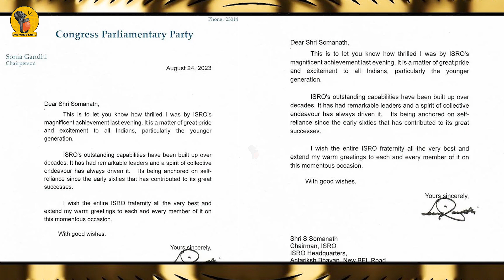Shekar Iyer - சந்திரயான் வெற்றியை வைத்து அரசியல் செய்யாதீர்கள். மோடி க்கு அரசு மிகப்பெரிய வெற்றி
Chandrayaan-3 (transl. Moon-craft, Sanskrit: [t͡ʃən̪d̪rəjaːn̪] (listen))[6] is the third Indian lunar exploration mission under the Indian Space Research Organisation's (ISRO) Chandrayaan programme.[6] It consists of a lander named Vikram and a rover named Pragyan, similar to those of the Chandrayaan-2 mission. The propulsion module carried the lander and rover configuration to lunar orbit in preparation for a powered descent by the lander.[7][8]

Chandrayaan-3 was launched on 14 July 2023. The spacecraft entered lunar orbit on 5 August, and the lander touched down in the lunar south pole region[9] on 23 August 2023 at 12:32 UTC, making India the fourth country to successfully land on the Moon, and the first to do so near the lunar south pole.[10][11][12] On 22 July 2019, ISRO launched Chandrayaan-2 on board a Launch Vehicle Mark-3 (LVM3) launch vehicle consisting of an orbiter, a lander and a rover.[13] The lander was scheduled to touch down on the lunar surface on 6 September 2019 to deploy the Pragyan rover. The lander ultimately crashed when it lost contact with earth (ISRO) and deviated from its intended trajectory while attempting to land.[14][15]

The lunar South Pole region holds particular interest for scientific exploration due to studies that show large amounts of ice there. Mountainous terrain and unpredictable lighting conditions not only protect the ice from melting, but also make landing scientific probes there a challenging undertaking. This ice could contain solid-state compounds that would normally melt under warmer conditions elsewhere on the Moon, compounds which could provide insight into lunar, Earth, and Solar System history. Ice could also be used as a source of drinking water and hydrogen for fuel and oxygen for future manned missions and outposts.[16][17]

The European Space Tracking network (ESTRACK), operated by the European Space Agency (ESA), is supporting the mission. Under a new cross-support arrangement, ESA tracking support could be provided for upcoming ISRO missions such as those of India's first human spaceflight programme, Gaganyaan, and the Aditya-L1 solar research mission. In return, future ESA missions will receive similar support from ISRO's own tracking stations.[18]